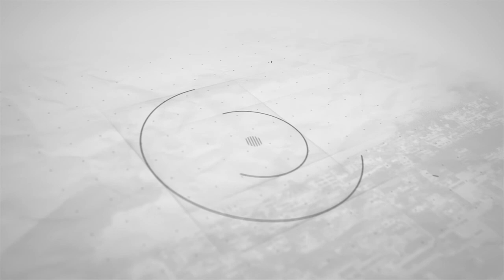Concierto Gilberto Santa Rosa